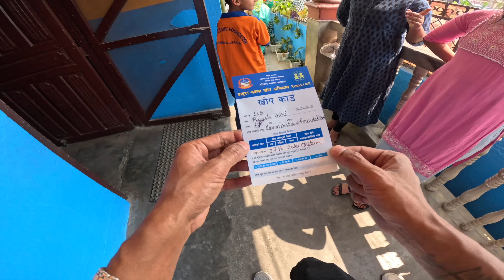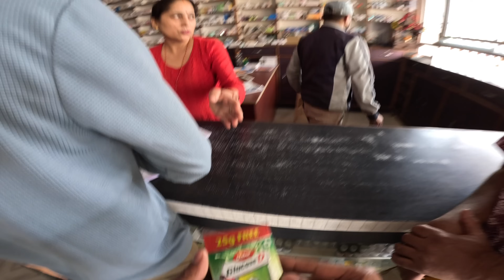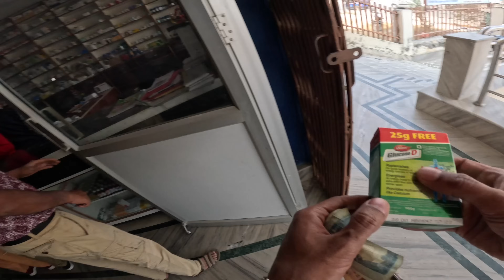आखिर के भयो आयुश लाइ 😰😢MUTU LE THAU XODYO AJA 😫😭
Keep supporting
youtube Thank you so much guys for your love and support Love you all❤️❤️😍♥️